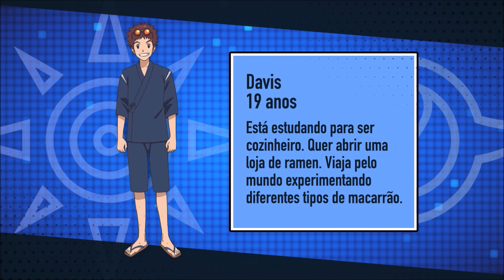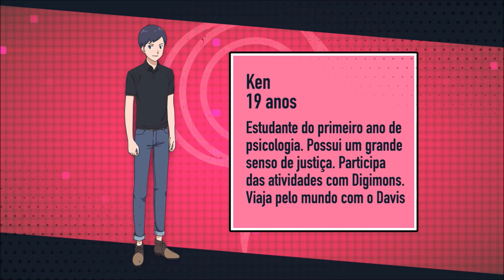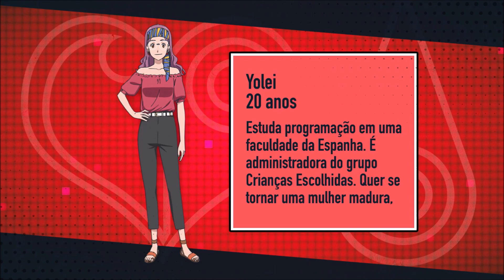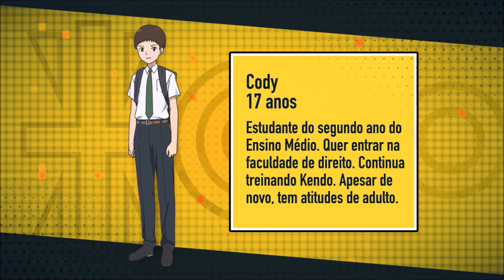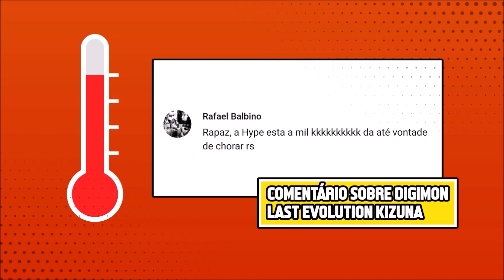Os Digiescolhidos de Digimon 02 cresceram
Finalmente! Os personagens de Digimon 02 estão confirmados no novo filme!